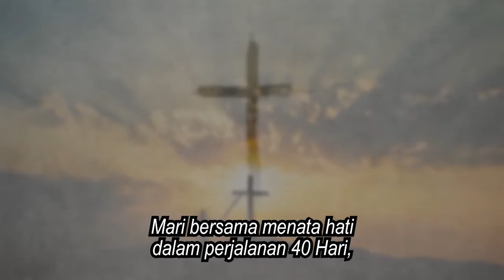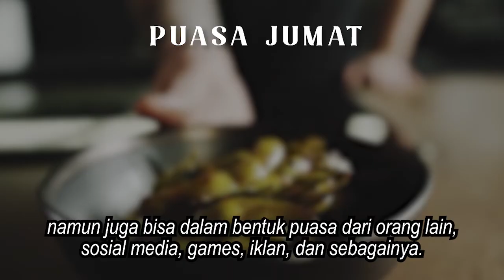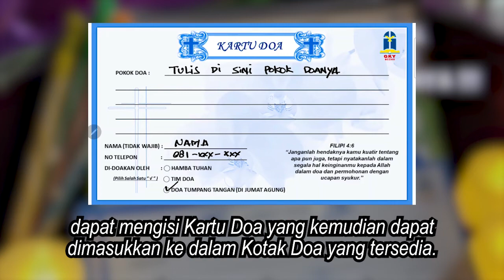"Journey to the Cross" - Prapaskah 2023 GKY Medan